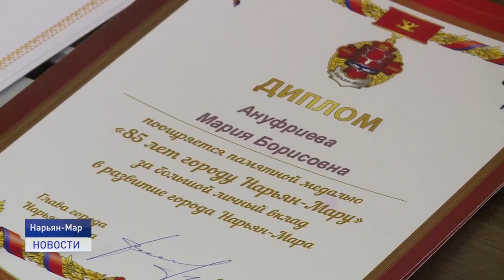ЖИТЕЛИ НАРЬЯН-МАРА - ЕГО ГЛАВНАЯ ЦЕННОСТЬ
10 марта 1935 года на карте СССР образовался новый город. Из нескольких предложенных вариантов было выбрано самое звучное название - Нарьян-Мар. За 86 лет из небольшого городка, в основном с деревянными строениями Красный город преобразовался в уютную и современную столицу Заполярья. Ну, а главным его достоянием были и остаются жители.